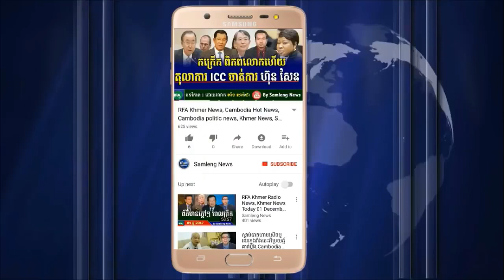ក្រុមអ្នកសារព័ត៌មានពិភពលោក ចាត់ការលោក ហ៊ុន សែន ពេលនេះ , Cambodia Hot News, Khmer News